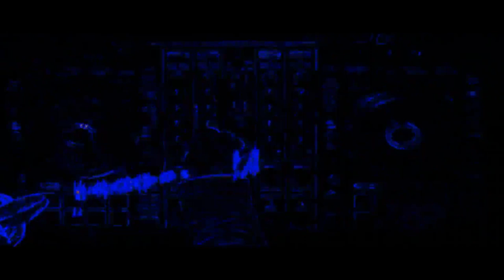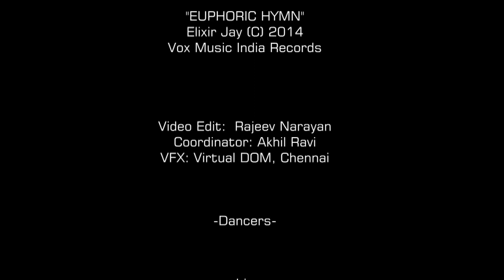Euphoric Hymn - Official Music Video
Official Music Video of Elixir Jay's - Euphoric Hymn | VMI (C) 2014 | Created By Virtual Dom |

Mark your supports and likes @ Facebook.com/elixirjay